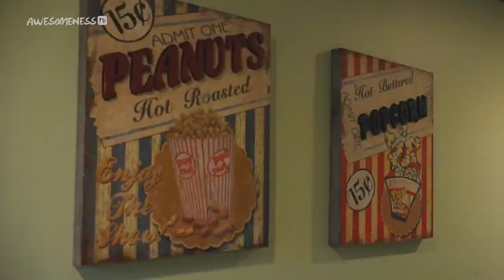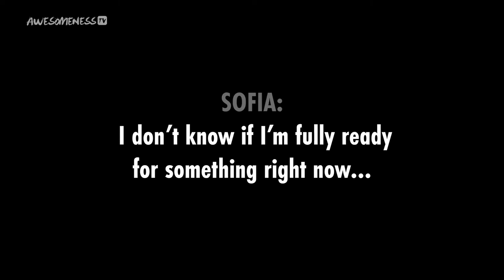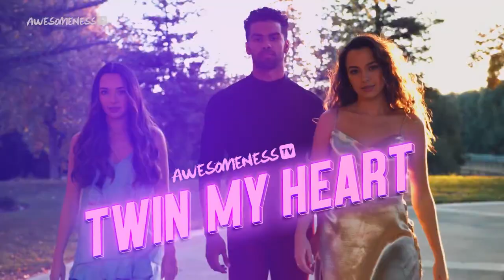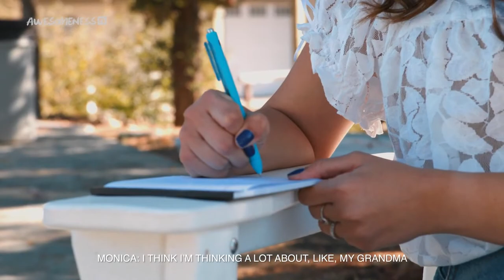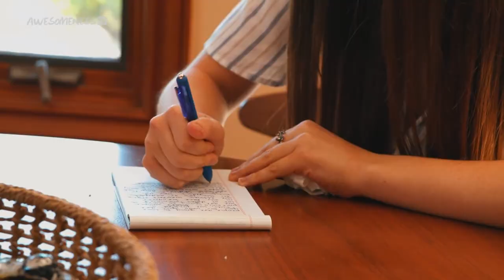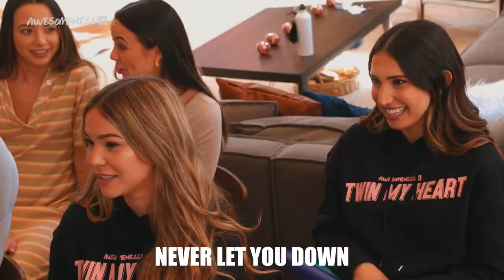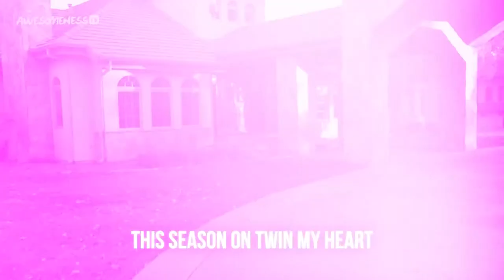Twin My Heart SEASON 3 Eps 1-11 MARATHON w/ Merrell Twins (Season Finale SUNDAY!) | AwesomenessTV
We're streaming every episode of TWIN MY HEART SEASON 3 to get you ready for this sunday's FINALE! Who do you think Nate will choose?

Twin My Heart Season 3 Official Music Video w/ the Cast! (Dua Lipa - Blow Your Mind)

→ about AwesomenessTV! ←

→ follow AwesomenessTV! ←

Twin My Heart SEASON 3 Eps 1-10 MARATHON w/ Merrell Twins (Season Finale SUNDAY!) | AwesomenessTV